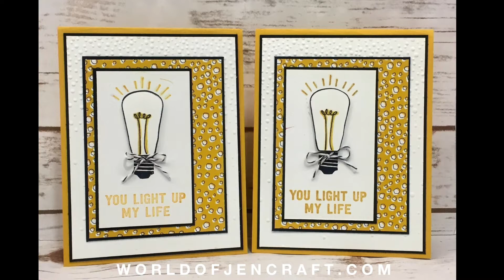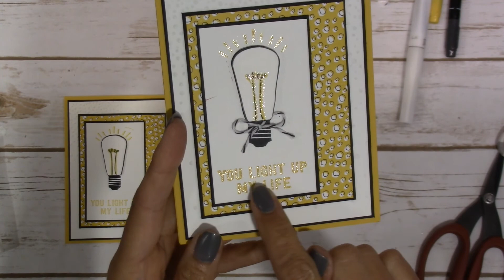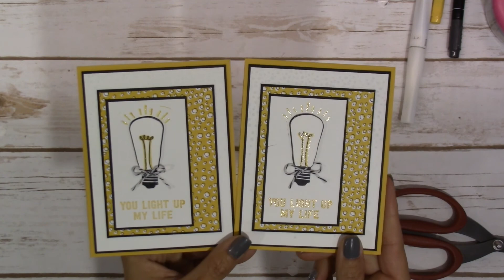You Light Up My Life - Watts of Occasions Card Tutorial - Stampin' Up!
Today's card is card 4 and one of four that my local card class made in the month of September.  I just love how the Watts of Occasions stamp set looks with the bright and cheery Pick-A-Pattern DSP.  The Softly Falling embossing folder added just the right amount of texture to the Whisper White CS.  Just because it is supposed to be softly falling snow, doesn't mean it can't be used for something else!!  Basic Black Baker's Twine along with Clear Wink of Stella was used to finish it off...

I am a Stampin’ Up Demonstrator who LOVES all things crafty!! Prior to joining this AMAZING company, I was a consultant with Close to my Heart for about 10 years and have been teaching classes, workshops and blogging for about 8 of the 10 years. Most recently, I have added creating videos of my projects. My love for scrapbooking and card making started 18 years ago and I can’t imagine life without getting ink on my fingers!